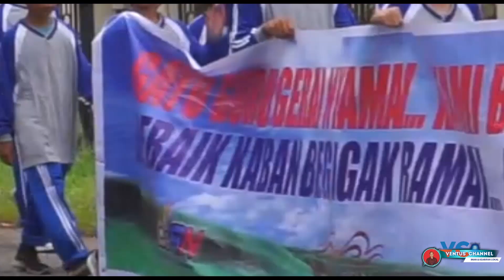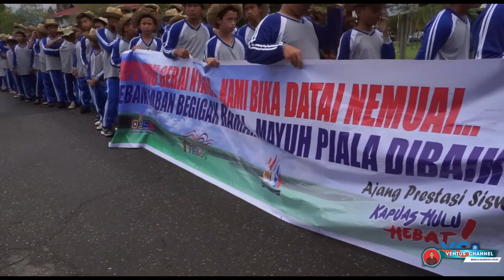Tari Kreasi TK Negeri Pembina Bika II Kemeriahan Pembukaan Porseni Kontingen Kecamatan Bika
Tari Kreasi yang dibawahkan oleh Anak-anak TK Negeri Pembina Bika mengawali kemeriahan Pembukaan Porseni Kab. Kapuas Hulu pada saat kedatangan Kontingen dari Kecamatan Bika.
Penata Tari :
1. Marseliana Lia, S. Pd
2. Hanita Selvia, S. Pd
3. Yolanda, S. Pd

Penata Busana:
Galeri Kharisma Agatha

Semoga Kehadiran Kontingen Kecamatan Bika dapat menghibur kita semua..